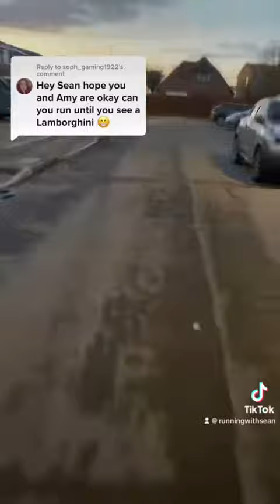Run until you see #3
Number 3👌